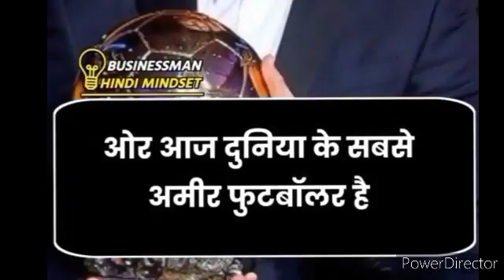RONALDO JAB 12 YEAR K THE TAB UNKE TEACHER NE KHA BY SANDEEP MAHESWARI#motivation